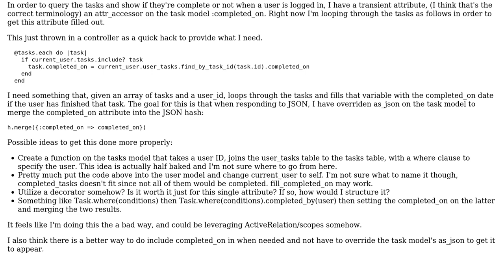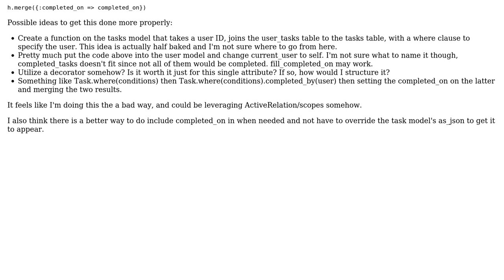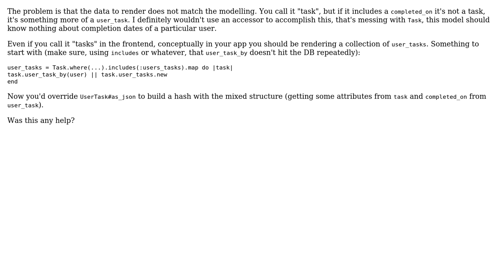Rails: Setting a transient attribute on a set of objects from one model based on information...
Code Review: Rails: Setting a transient attribute on a set of objects from one model based on information from a junction model

With thanks & praise to God, and with thanks to the many people who have made this project possible! You are responsible for your own actions.